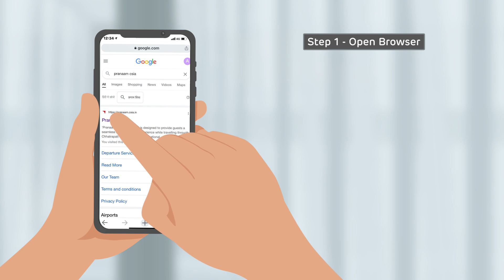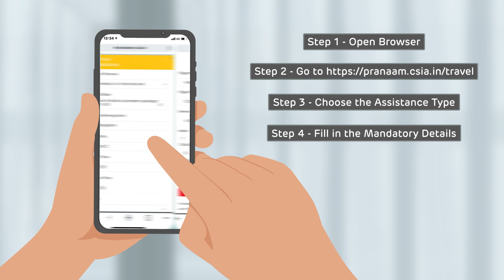Pranaam | Mangaluru Airport